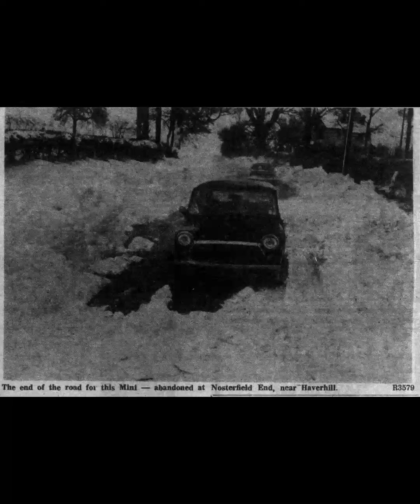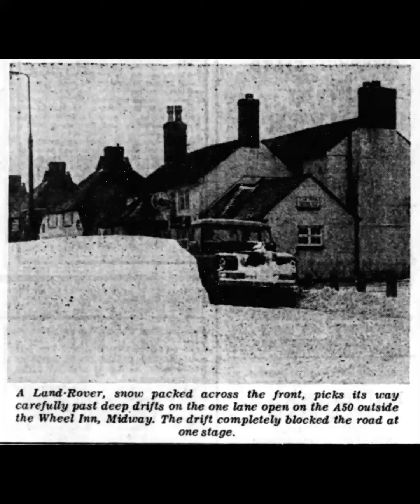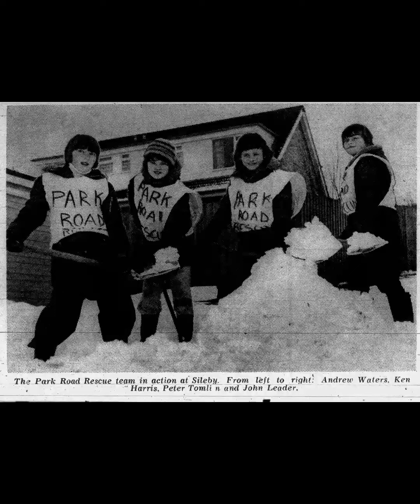Photo montage of the blizzard of mid February 1979, UK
Newspaper photo montage of mid February 1979 was severely cold in the UK with gale force easterly winds sub zero temperatures and blizzards